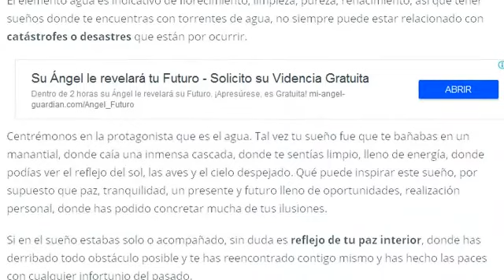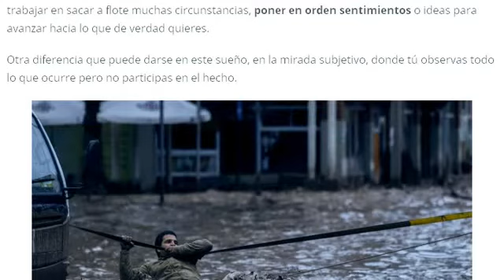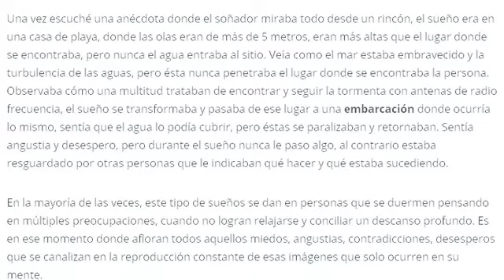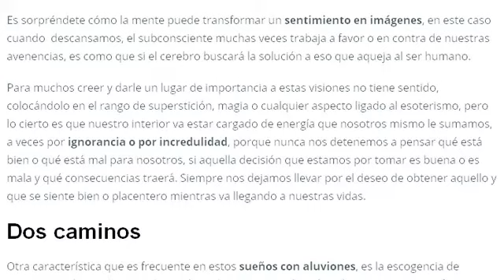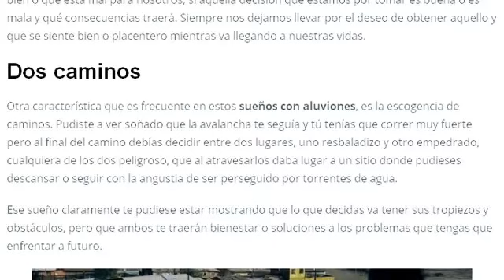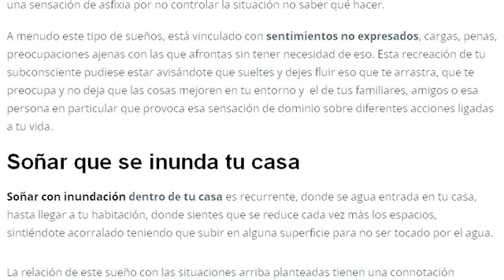SOÑAR CON ALUVION DE BARRO | SIGNIFICADO DE SOÑAR CON ALUVION, LLUVIA SUAVE, LLUVIA DENTRO DE CASA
Descubre cual es el significado de soñar con aluvión de barro, entiende el significado de soñar con aluvión, soñar con lluvia suave y soñar con lluvia dentro de la casa